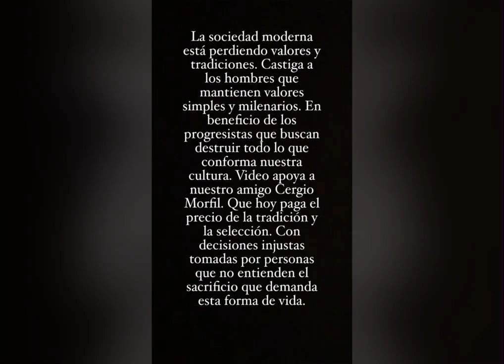Working Bull Terrier / Video of support to our friend Cergio Morfil Argentina